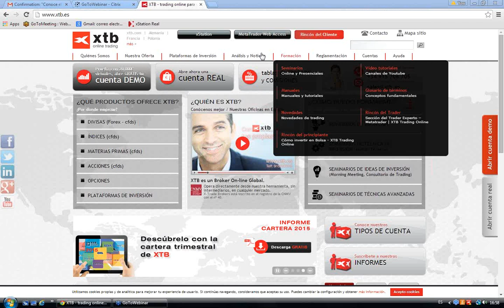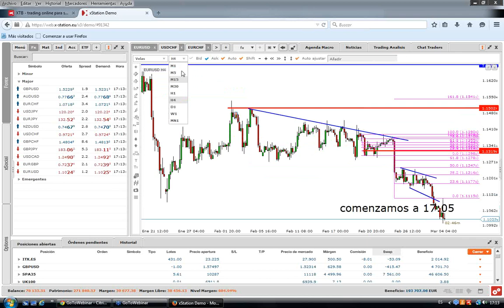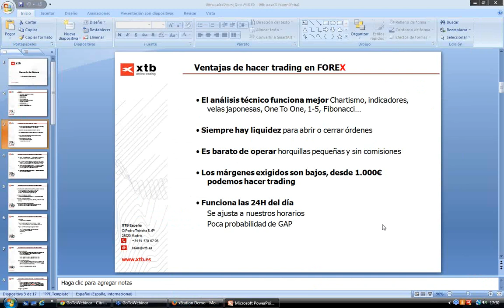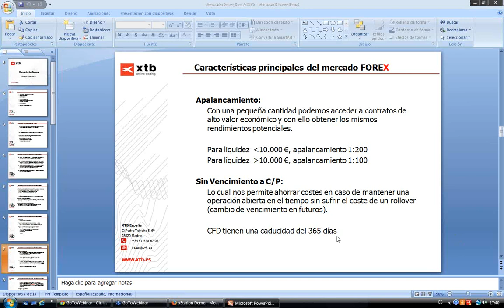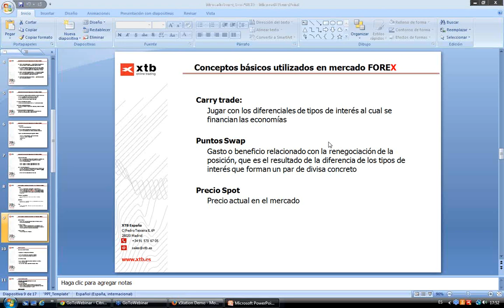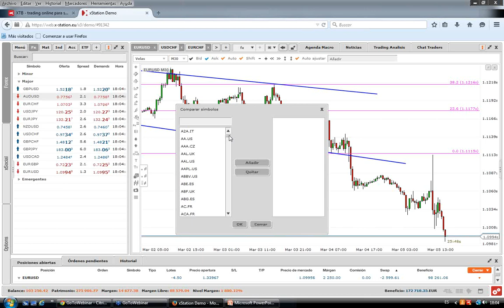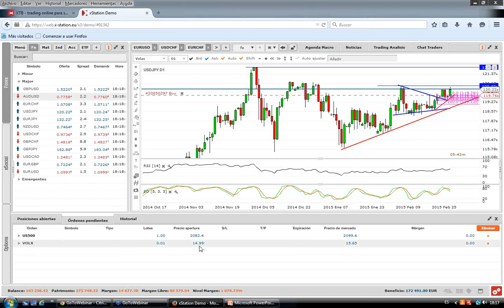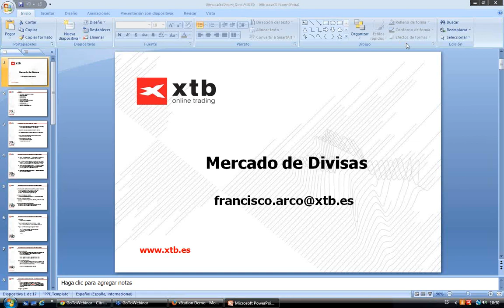Seminario: Conoce el Mercado FOREX. Francisco Javier Arco. 05/03/2015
Conoce el mercado más grande del mundo, el mercado Forex. Aprende a relacionar los movimientos de las distintas divisas y las cualidades de cada una de ellas. Conoce el resto de mercados en el seminario de Materias Primas e Índices.